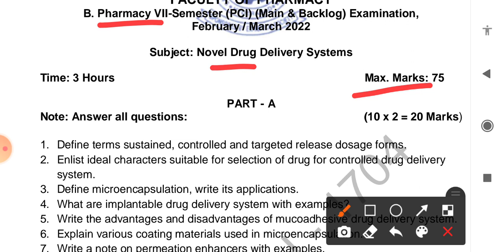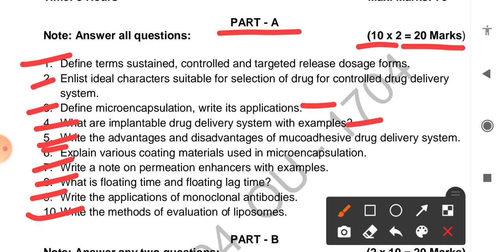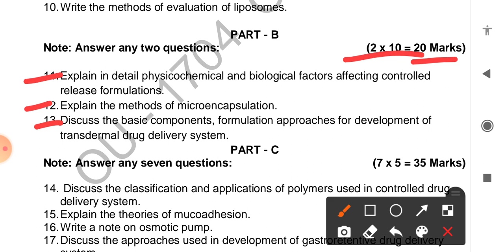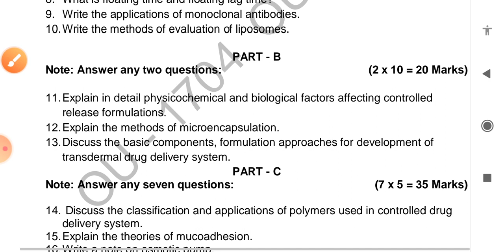Novel drug delivery system l previous year question paper l important questions l B.pharm 7th sem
Topic - previous year question paper

Sub - novel drug delivery system